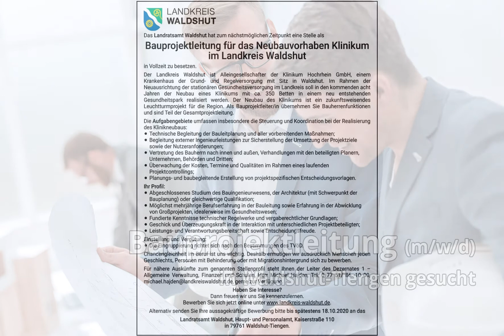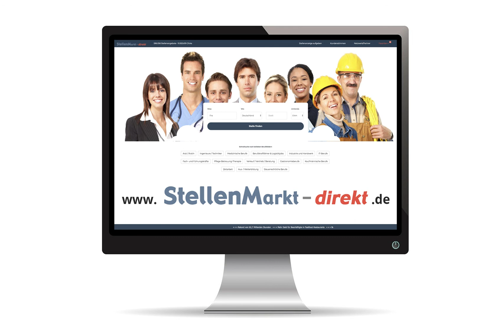Bauprojektleitung (m/w/d) in Waldshut-Tiengen, gesucht:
Das Landratsamt Waldshut hat zum nächstmöglichen Zeitpunkt eine Stelle als
Bauprojektleitung für das Neubauvorhaben Klinikum im Landkreis Waldshut in Vollzeit zu besetzen.

Der Landkreis Waldshut ist Alleingesellschafter der Klinikum Hochrhein GmbH, einem Krankenhaus der Grund- und Regelversorgung mit Sitz in Waldshut. Im Rahmen der Neuausrichtung der stationären Gesundheitsversorgung im Landkreis soll in den kommenden acht Jahren der Neubau eines Klinikums mit ca. 350 Betten in einem neu entstehenden Gesundheitspark realisiert werden. Der Neubau des Klinikums ist ein zukunftsweisendes Leuchtturmprojekt für die Region. Als Bauprojektleiter/in übernehmen Sie Bauherrenfunktionen und sind Teil der Gesamtprojektleitung.

Die Aufgabengebiete umfassen insbesondere die Steuerung und Koordination bei der Realisierung
des Klinikneubaus:
● Technische Begleitung der Bauleitplanung und aller vorbereitenden Maßnahmen;
● Begleitung externer Ingenieurleistungen zur Sicherstellung der Umsetzung der Projektziele sowie der Nutzeranforderungen;
● Vertretung des Bauherrn nach innen und außen, Verhandlungen mit den beteiligten Planern, Unternehmen, Behörden und Dritten;
● Überwachung der Kosten, Termine und Qualitäten im Rahmen eines laufenden Projektcontrollings;
● Planungs- und baubegleitende Erstellung von projektspezifischen Entscheidungsvorlagen.

Ihr Profil
● Abgeschlossenes Studium des Bauingenieurwesens, der Architektur (mit Schwerpunkt der
Bauplanung) oder gleichwertige Qualifikation;
● Möglichst mehrjährige Berufserfahrung in der Bauleitung sowie Erfahrung in der Abwicklung
von Großprojekten, idealerweise im Gesundheitswesen;
● Fundierte Kenntnisse technischer Regelwerke und vergaberechtlicher Grundlagen;
● Geschick und Überzeugungskraft in der Interaktion mit unterschiedlichen Projektbeteiligten;
● Leistungs- und Verantwortungsbereitschaft sowie Entscheidungsfreude.

Einstellung und Vergütung:
● Die Eingruppierung richtet sich nach den Bestimmungen des TVöD.

Chancengleichheit im Beruf ist uns wichtig. Deshalb ermutigen wir ausdrücklich Menschen jeden
Geschlechts, Personen mit Behinderung oder mit Migrationshintergrund sich zu bewerben.
Für nähere Auskünfte zum genannten Stellenpro l steht Ihnen der Leiter des Dezernates 1 –
Allgemeine Verwaltung, Finanzen und Schulen, Herr Michael Hajden, Tel. 0 77 51/ 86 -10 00,
Haben Sie Interesse?
Dann freuen wir uns Sie kennenzulernen.
Alternativ senden Sie Ihre aussagekräftige Bewerbung bitte bis spätestens 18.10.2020 an das
Landratsamt Waldshut, Haupt- und Personalamt, Kaiserstraße 110
in 79761 Waldshut-Tiengen.

Bild: Adobestock